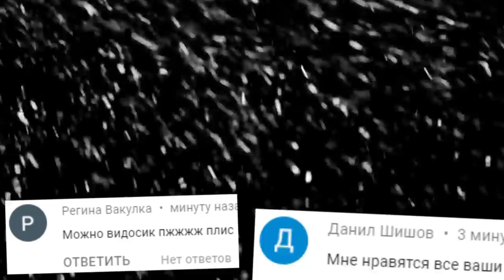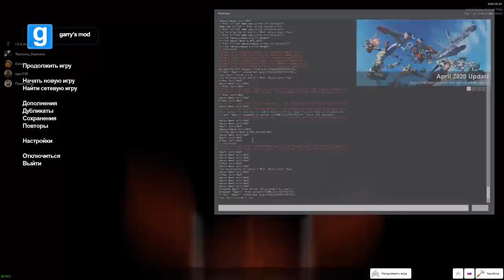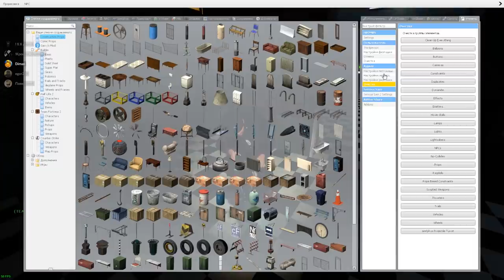АНИМАТРОНИКИ ПУГАЮТ ОХРАННИКА FNAF COOP ГАРРИС МОД ► Garry's Mod